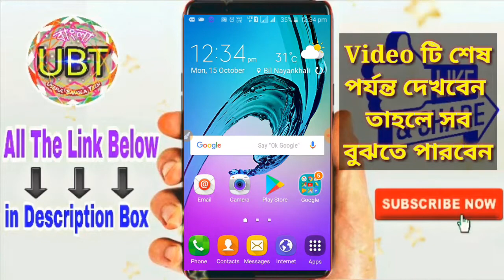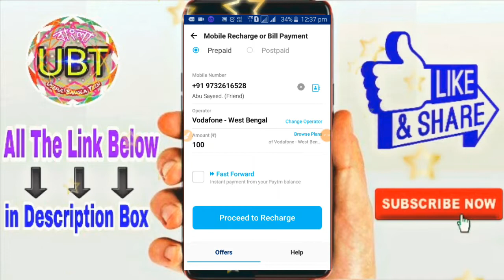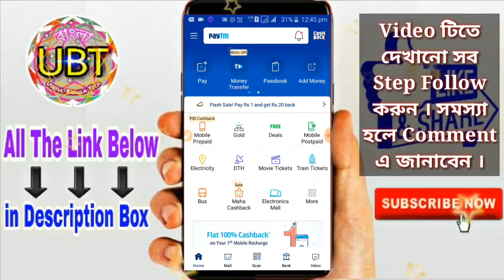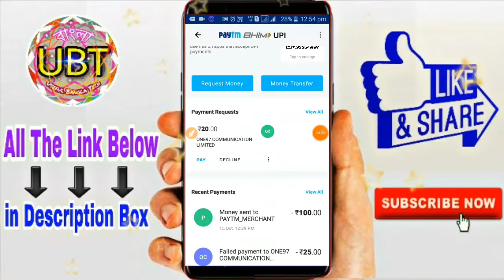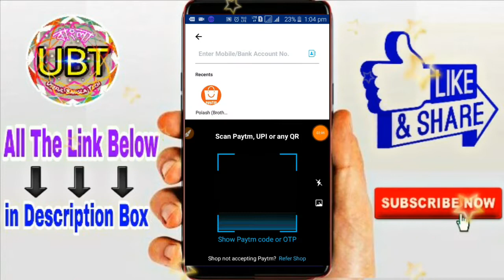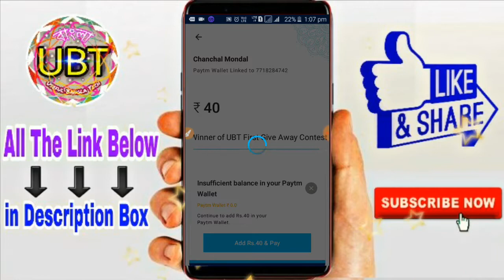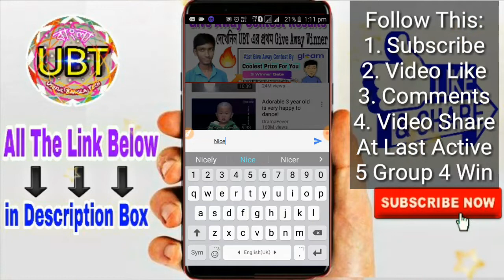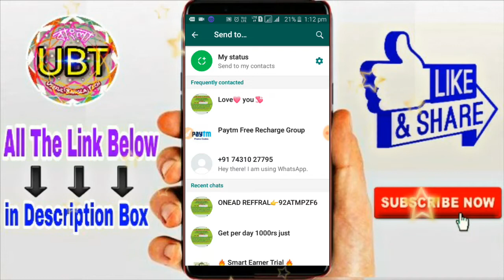🔥Live Payment Proof of Give Away Contest's WInners | Watch Live 🔥| Useful Bangla Tech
1st Give Contest Results of Useful Bangla Tech | Watch The Winner List |🔥Live🔥| by Gleam

😄 WInners List:           💮Prize💮
(1). Abu Sayeed             Rs. 100
(2). Sumon Raj               Rs. 70
(3). Chanchal Mondal    Rs. 40

🔰WInners Full Details:

🔘 Abu Sayeed         (Win Rs. 100)

🔘 Sumon Raj           (Win Rs. 70)

🔘 Chanchal Mondal   (Win Rs. 40)

Title: 1000 Subscribers Give Away Contest Participate Now | Prize Rs 100, 70 & 40 | Useful Bangla Tech |

🎉🎉 GIVE AWAY 🎉🎉

🔥 1000 Subscribers Give Away Contest Participate Now | Prize Rs 100, 70 & 40 | Useful Bangla Tech |

🔥 Prize List 👇🔥
🔘 First Prize Rs 100
🔘 Second Prize Rs 70
🔘Third Prize Rs 40

🌠 Note: Must Follow This Rules in Video